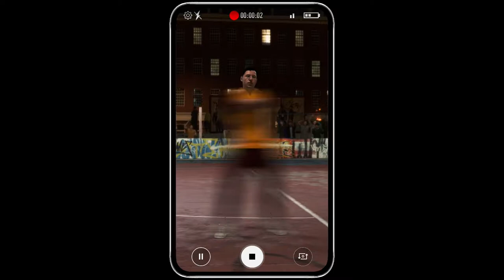FIFA 20 VOLTA STORY MODE | A STAR is Born! Part 5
As we continue to dominate the European street football scene, we need to enlist some extra hands. But our newest recruit proves to be more talented than we ever could have expected...